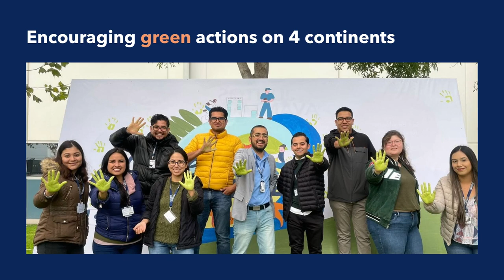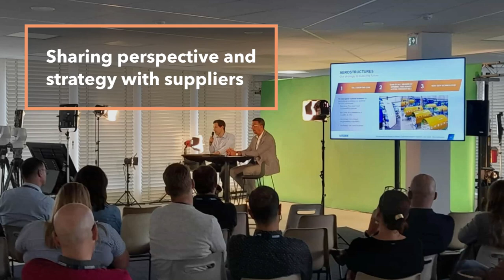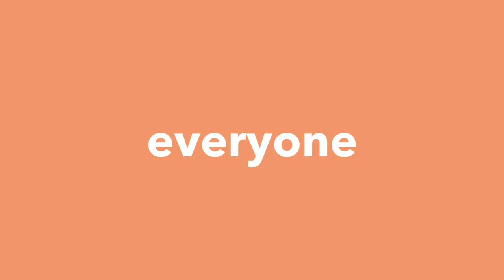Highlights 2022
Let’s have a look back at what teams have achieved during the past year! These are just some highlights and many, many more successes and challenges were met in 2022, both in front of the world’s eyes and behind-the-scenes.

We are incredibly proud of what Latecoere people have achieved and we can’t wait to see what next year will bring!

Video : Latecoere - Brand & Communications